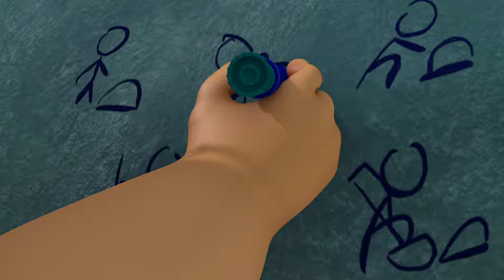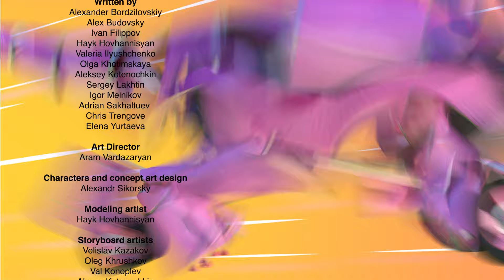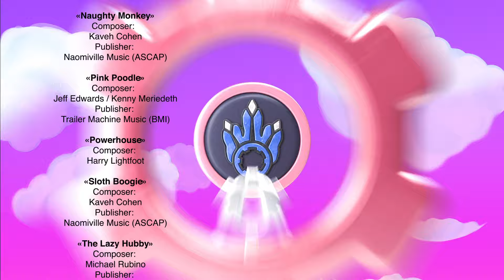Turbosaurios - Mensajes Misteriosos - Episodio 14 🔥 Dibujos Animados en Español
Disfruta el nuevo episodio 14 de dibujo animado divertido para niños y adolescentes - Turbosaurios - Mensajes Misteriosos.
Los chicos encuentran notas con extraños signos en el bosque. Todo el equipo quiere desentrañar su significado.

Dibujos animados de Turbosaurios:
Turbosaurios es una nueva serie de televisión animada repleta de emoción, aventura y diversión. Realizada en animación CGI 3D de última generación, reúne dos cosas favoritas de los niños pequeños de todo el mundo: los dinosaurios y las grandes máquinas.
¿Que podría ser mejor?
El programa se basa en las aventuras del escuadrón de Turbosaurios, que está dispuesto a resolver cualquier dificultad y problema que los niños puedan enfrentar en su vida cotidiana.